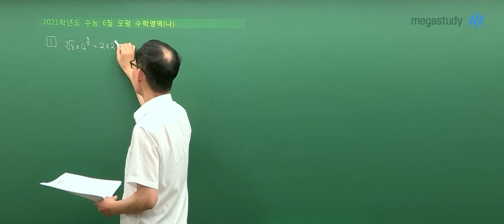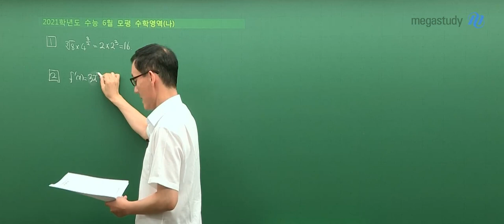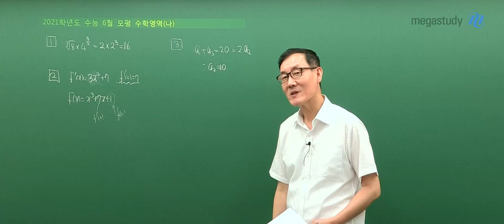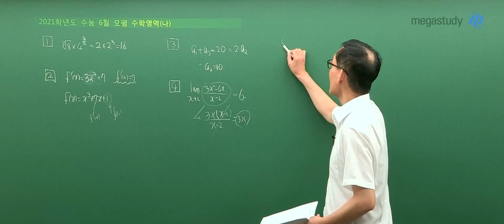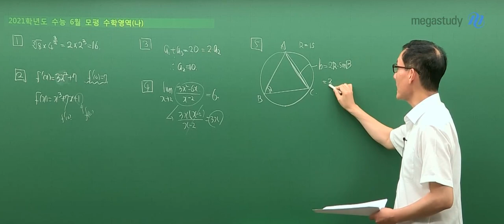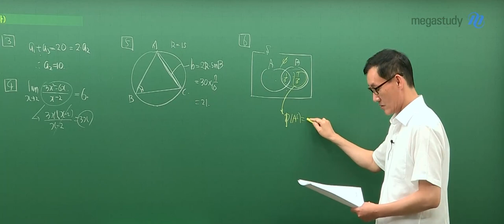[메가스터디] 수학 박승동 쌤 - 고3 6월 모평 수학 나형 해설 강의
6월 모평 고3 수학 나형 해설 강의!
박승동 선생님의 해설 강의를 만나보세요!

박승동 선생님에 대해 더 알고싶다면?